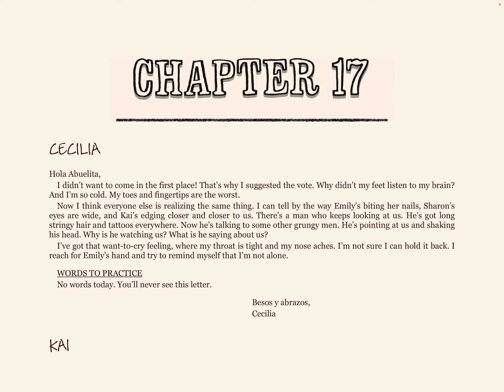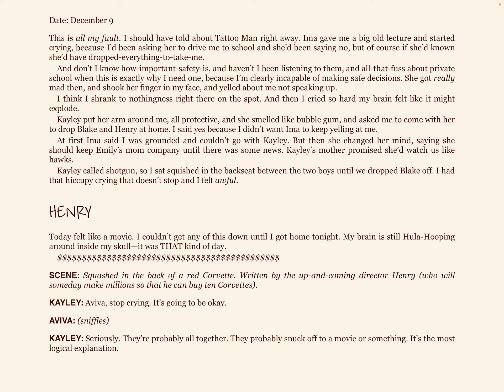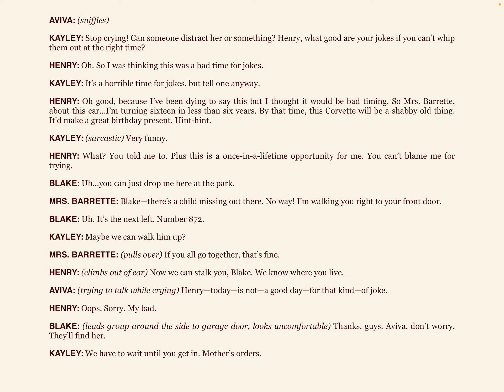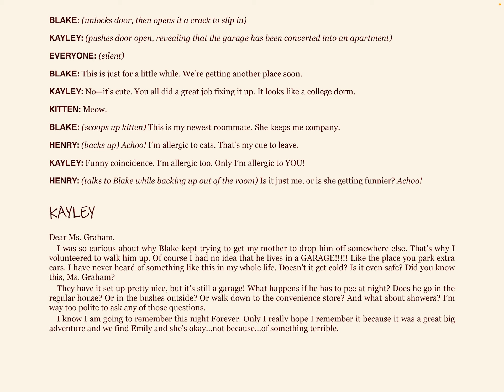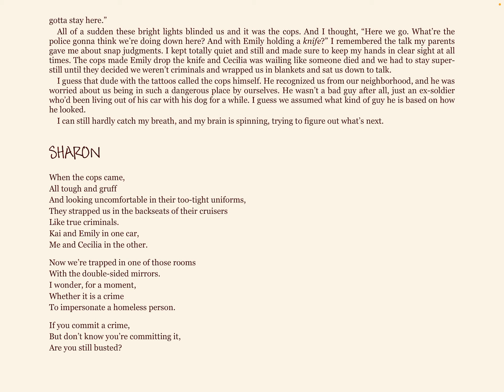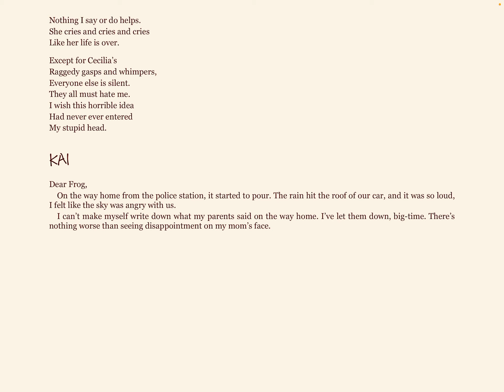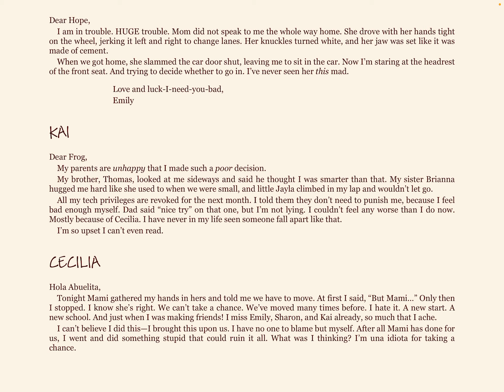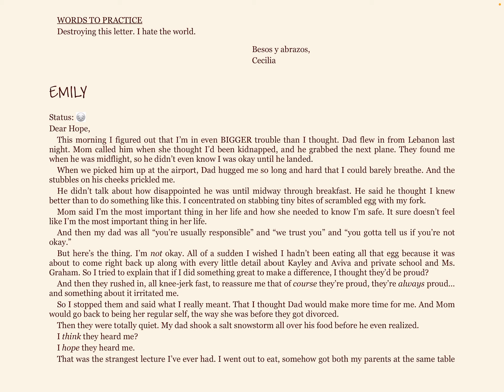Operation Frog Effect Chs 17-19